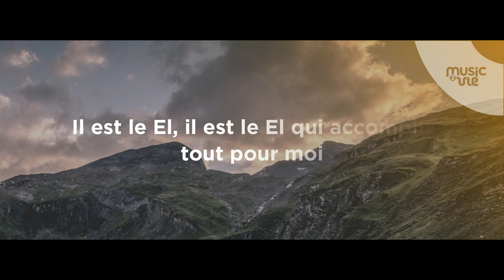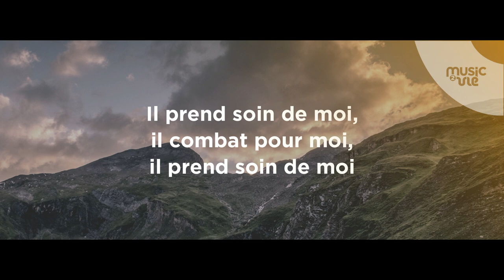El Elyon - Présentation de cantiques nouveaux